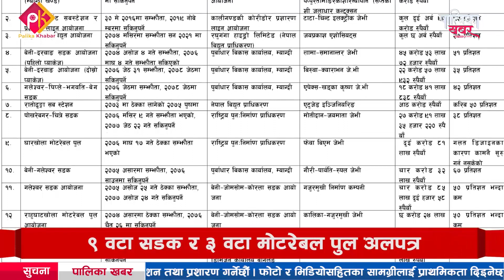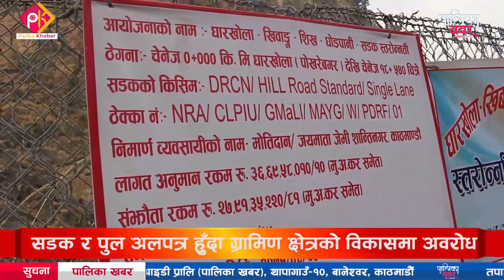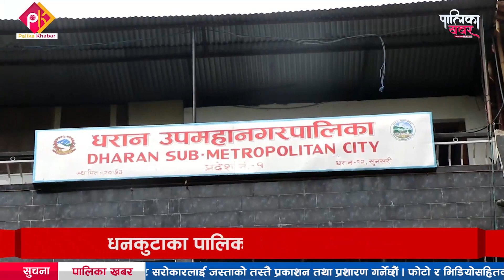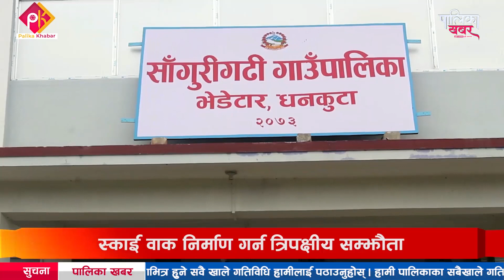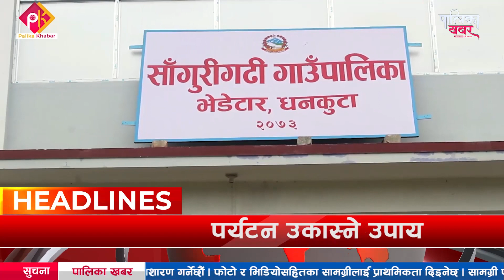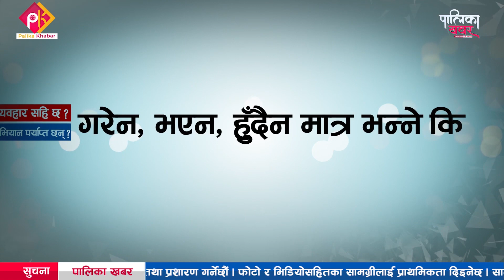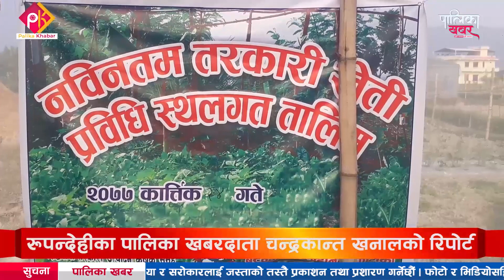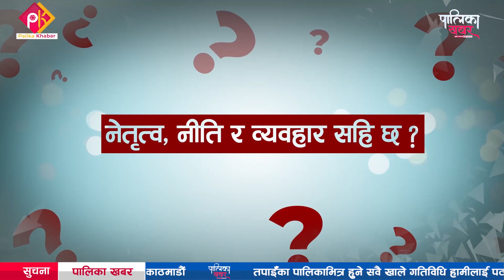अब अट्नेछन सबैका खबर, यो हो पालिका खबर || ६३ औ खबर बुलेटिन || ७ मंसिर २०७७ || Palika Khabar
फोन नं.: ९७७–१–५२४४७७६
मोबाईल : ९८५१०७६६१५